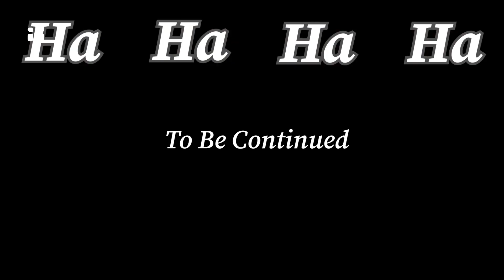12 Zodiak, 12 Shio, 12 Suku Israel, 12 Murid Yesus? Kebetulankah? | Pertanyaan Tersesat Kristen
Kali ini tim Koko Koko Kepo sedang mencobai Pdt. Albert Kurniawan dengan pertanyaan nyelenehnya! Lanjutan episode sebelumnya.
Apakah seorang Pdt. Albert Kurniawan bisa bertahan menghadapi serangan pertanyaan aneh dan random ini? 🔥🔥🔥🔥🔥🔥🔥
Zodiak ada 12, Shio ada 12, Suku Israel ada 1, 12 Murid Yesus? Kebetulankah?
Dukun tobat, masih bisa pake skillnya buat majuin bisnisnya?
Bisa ga Roh Kudus di "masukin" ke dalam boneka kayak boneka arwah?
kuy saksikan episode KKK kali ini yak! episode selanjutnya nyusul ya! 😊